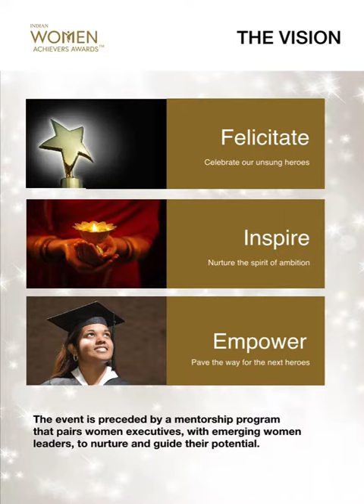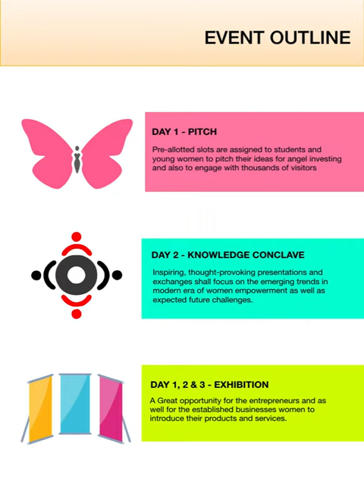IWAA - INDIAN WOMEN ACHIEVERS AWARDS™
Awards are an ideal way to bring together the energy and empower them, they provide a wonderful opportunity to recognise and applaud women who are helping to reshape India  for the better.

Indian Women Achievers Awards™, IWAA is a non-governmental, voluntary and independent women empowerment umbrella established in 2018.

IWAA  pays tribute to the most exceptional and admirable women in the country who have not only achieved success in their respective fields but have made a significant difference in their communities and society as a whole.

The ceremony is not only an inspirational occasion but also the best and most enjoyable networking events in the Asian calendar.  The schedule allows time to make new contacts as well as a chance to enjoy a series of presentations, which inspire, motivate and celebrate success stories of many women.

The awards event is preceded by a mentorship program that engages young emerging women leaders from different regions across the country paired with women executives in business, academics, politics and many more as mentors. The young women will be empowered with needed tools to develop their leadership skills so as to help them instil a positive change in their communities.

IWAA list celebrates the achievers: women who have succeeded against all odds and are changing industry norms and practices. The stories you'll  know about them show that positive change is taking place. Nonetheless, women are still under-represented in leadership roles, which is why we continue to believe female role models need to be singled out and celebrated in an event like this.